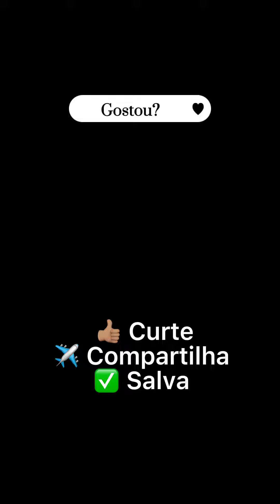Pacová Maravilhoso em 4 dicas!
Quer ter um Pacová lindao!?
Siga essas 4 dicas!

Beijos
Jane